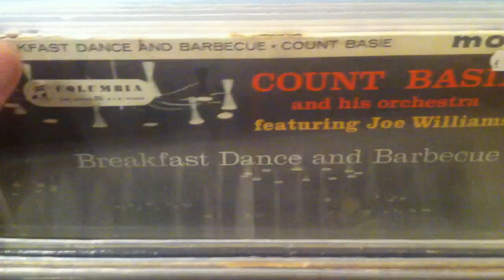NEW ARRIVALS 23/01/15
First batch of new arrivals for the new year and it's a corker!
Loads of great records from AC/DC, Paul Simon. Talking Heads, Sex Pistols, Nina Simone, Led Zeppelin and loads more!!